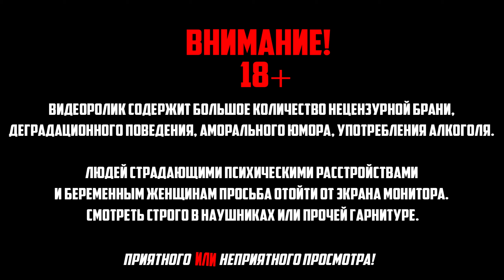Phasmophobia КОШМАР В СОЛО ● ПОПАЛСЯ АГРЕССИВНЫЙ ПРИЗРАК 🔞